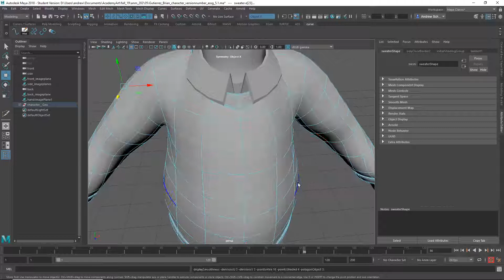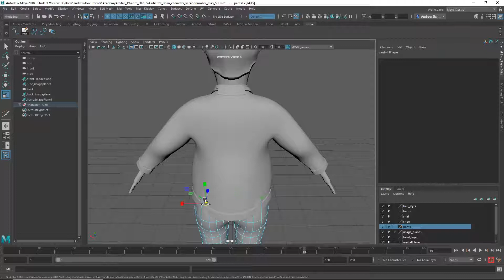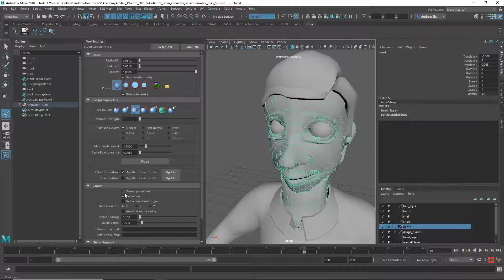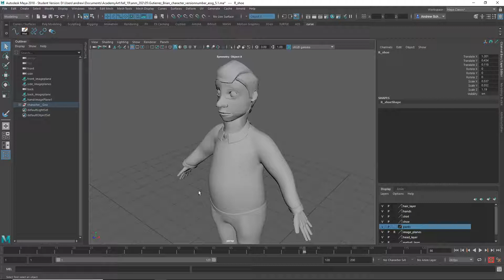fall 19 ANM 202 05 brian gutierrez